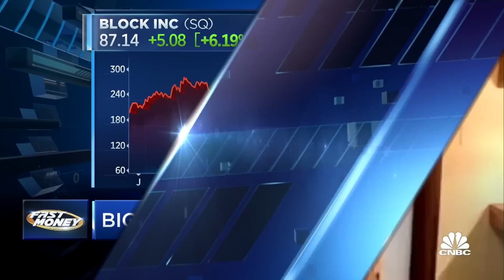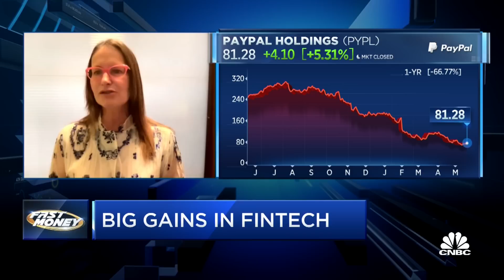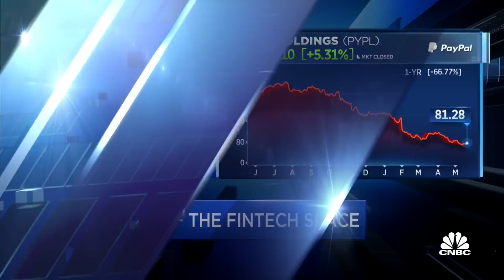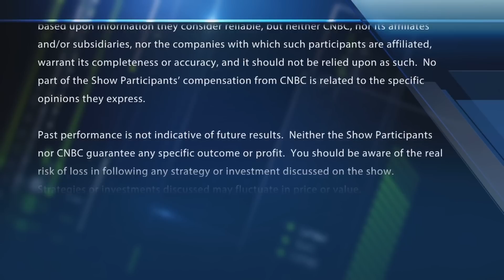Venture capital maven Jackie Reses talks the state of fintech: Who survives, who doesn't?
Jackie Reses, former head of Square Capital, talks about the state of fintech. With CNBC's Melissa Lee and the Fast Money traders, Karen Finerman, Dan Nathan, Tim Seymour and Bonawyn Eison.